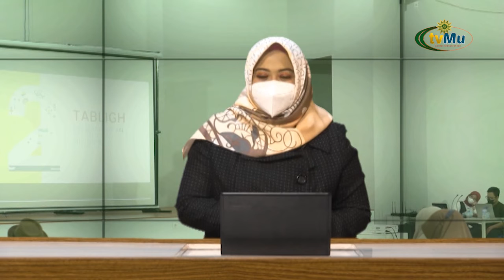Jurnalisme Proferik Ciptakan Jurnalis Yang Baik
Saksikan kami melalui :
Antena Parabola :

TV Digital:
42 UHF - Jabodetabek-Banten
29 UHF - Yogyakarta-Solo

- MuvOn App